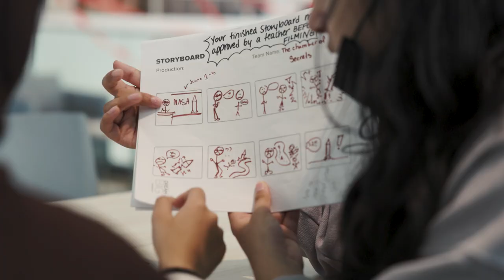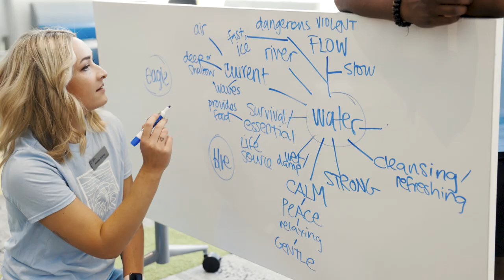Otipêmisiwak - Thelma Chalifoux School's Signature Film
Take charge of your future and your educational journey!

This film was produced by Orange Fountain Filmmakers.